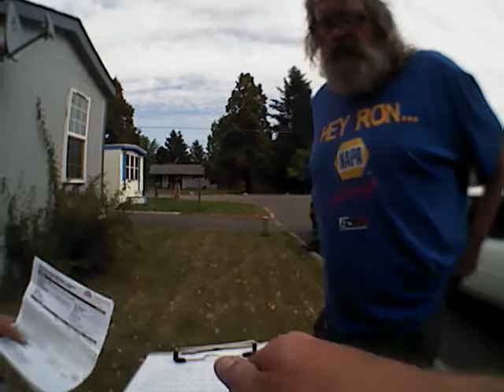AXON Body Video 2014 09 25 1317